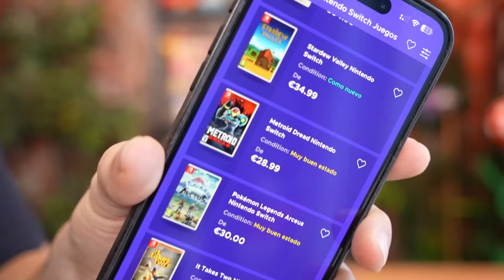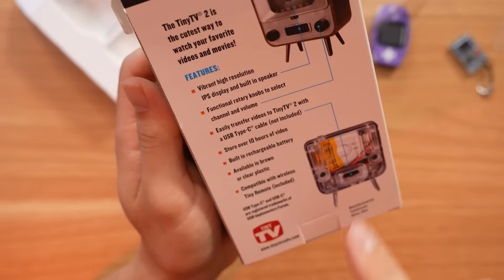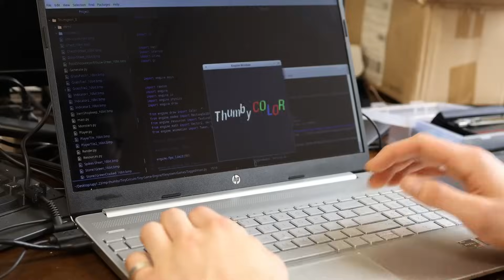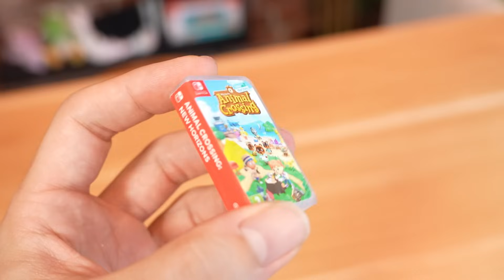Consolas en miniatura que funcionan y puedes jugar 😲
Aunque esta gameboy advance sea pequeñas funciona!
⭐ Descuento del 5% con el código ZZ-RAY-BACON en productos de Elgato

Descubre conmigo todo sobre Nintendo Switch: desde análisis hasta unboxings, pasando por guías completas, secretos, trucos y gameplays de tus juegos y consolas favoritas.

Canal dedicado a juegos, accesorios, consolas de Nintendo Switch en español (también doblado en inglés) y otras experiencias de entretenimiento 🥰

00:00 La consola más pequeña del mundo que funciona
00:34 Mini Game Boy Advance con pantalla a color
01:59 Detalles de la mini consola y sus juegos preinstalados
03:42 Otra mini Game Boy con juegos en blanco y negro
05:12 Mini televisor retro con mando a distancia
07:40 Cómo funciona la Raspberry Pi en consolas miniatura